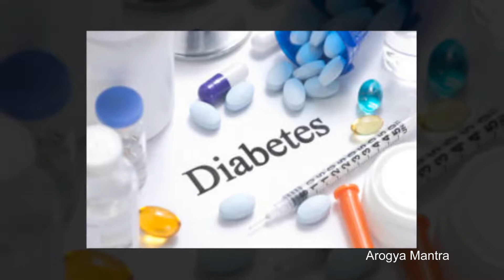డయాబెటిస్ వారు ఆలివ్ ఆయిల్ ఈ విధంగా వాడాలి| Do You Know Olive Oil Can Kill Diabetes? | Arogya Mantra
Do You Know Olive Oil Can Kill Diabetes? Arogya Mantra. benefits of olive oil for diabetes. how to use olive oil for health? top foods for diabetes control. health benefits of olive oil. Is Olive Oil Good For Diabetes? benefits of olive oil for skin. drinking olive oil before bed. Olive oil is a staple of the profoundly suggested Mediterranean eating routine. Since the Mediterranean eating routine is so profoundly suggested, everybody ought to go appropriate to their neighborhood market and utilize olive oil for cooking.Olive oil can help in diabetes in various ways.Olive oil is, as specified, high in cancer prevention agents. Cancer prevention agents can help lessen the harm that is because of the oxidative pressure caused by large amounts of sugar in the blood and in that way, decrease the danger of the intricacies of diabetes, including diabetic neuropathy, retinal neuropathy, hypertension and heart disease.Olive oil is a calming nourishment. Since irritation is at the base of most if not every single endless illness, utilizing olive oil can lessen this aggravation and the harm that long haul irritation can perpetrate on cells. Long haul irritation is thought to assume a vital part in diabetes and the confusions of diabetes. The essential substance in olive oil that goes about as a calming operator is oleocanthal, which follows up on the COX chemical framework in a path like non-steroidal mitigating drugs (NSAIDs, for example, ibuprofen. డయాబెటిస్ వారు ఆలివ్ ఆయిల్ ఈ విధంగా వాడాలి on Arogya Mantra